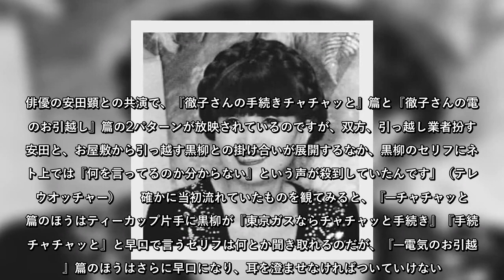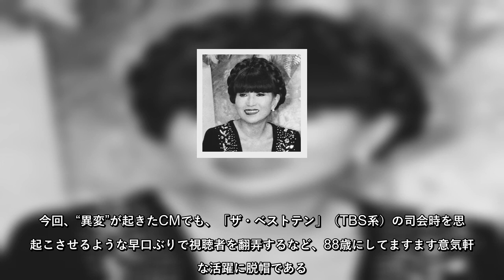黒柳徹子、視聴者がついていけない！？出演CMに起きた“異変”